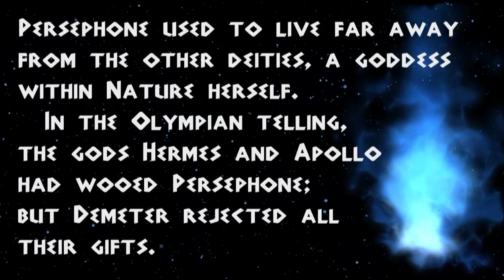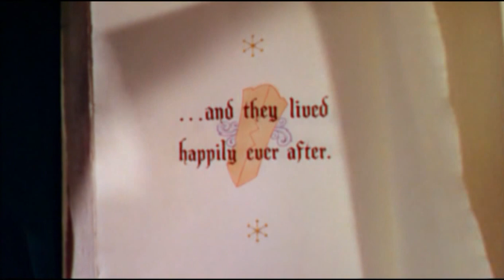Disney Crossover - The Rape - Hades & Persephone (Snow White/Hades)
«In Greek mythology, Persephone is the daughter of the harvest-goddess Demeter, and queen of the underworld.
 Persephone used to live far away from the other deities, a goddess within Nature herself.
  In the Olympian telling, the gods Hermes and Apollo had wooed Persephone;
but Demeter rejected all their gifts.
   The story of her abduction by Hades against her will, is traditionally referred to as the Rape of Persephone.
   Persephone was gathering flowers in a field when Hades came to abduct her, bursting through a cleft in the earth.» (с) Wiki.
   But what was next?...

Prince Charming as Apollo.
Queen as Demeter.
Snow White as Persephone.
Hades as himself.

Programs used: Adobe Premiere Pro CS5.5, Adobe After Effects CS5.5
Films used: «Snow White and the Seven Dwarfs» (1937), «Hercules» 1997